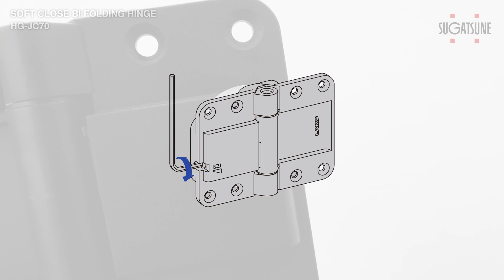[FEATURE] Learn More About our SOFT CLOSE BI-FOLDING HINGE HG-JC70 - Sugatsune Global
This product received the Japanese 2024 Good Design Best 100 award and the 2024 Kids Design award.

-Centre hinge for folding doors. When closing, the damper force allows for slow closing.
-The door closing speed can be adjusted with a hex key.
-The pull-in function gently retracts the door until it is completely closed.

lamp-hgjc70-f-1-1-e